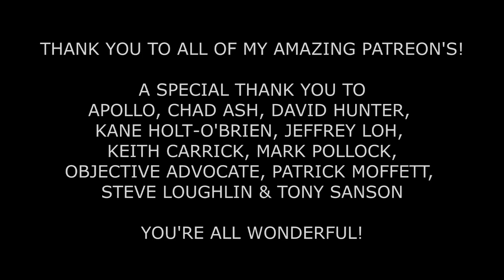ASMR Let's play Stardew valley Together! Soft Spoken Play Through [Geeky Tingles]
[Original Description]
Here's a little Stardew playthru for you. I don't know much about creating these types of videos so I'm a bit new to it - hope you don't mind!
Pandora ASMR
xxx

Triggers:
etc.